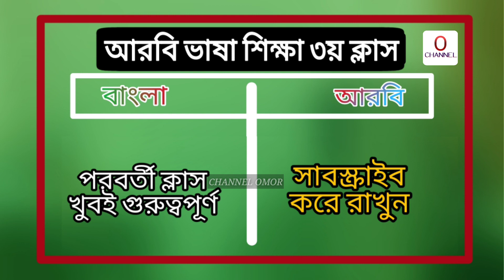Arabic Language Learning Part-3 | অনেক গুরুত্বপূর্ণ ক্লাস | সোদিওমান,দুবাই, বাহারাই,কুয়েত,